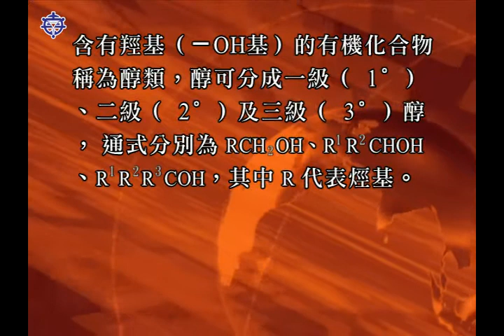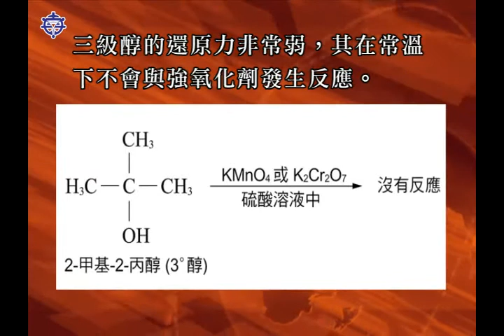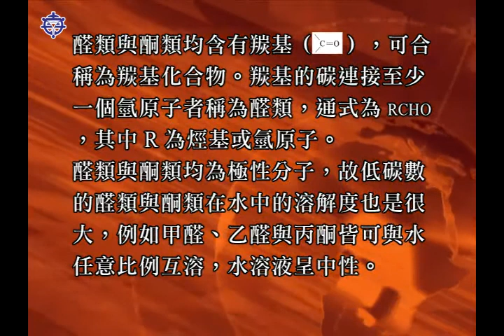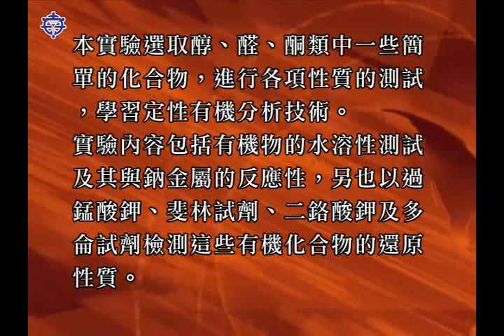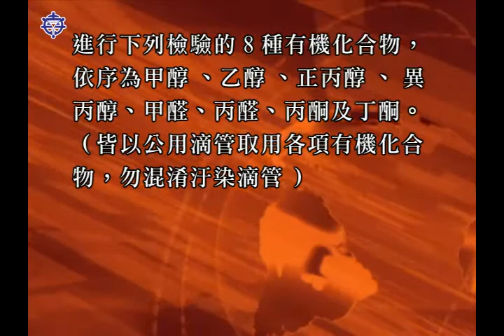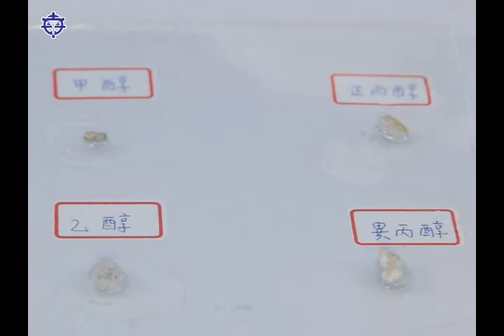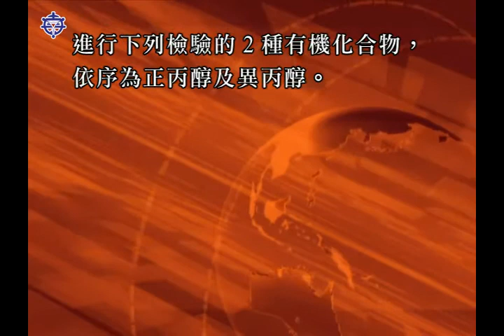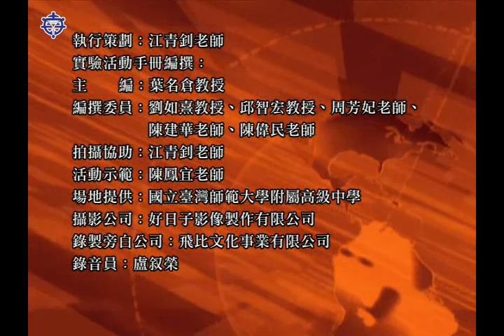B6 07實驗影片 實驗8 醇、醛、酮的性質